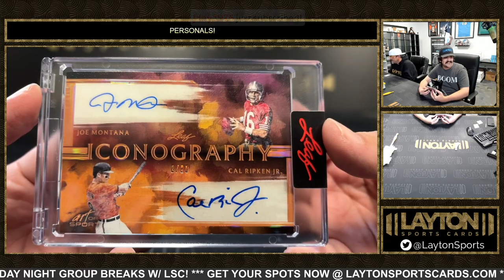1 Box Of 2023 Leaf AOS Solo For Edward E